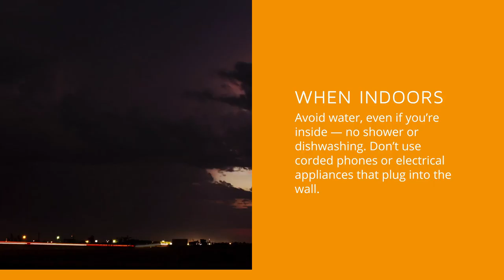Lightning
Lightning is a dangerous force of nature. Play it safe when the thunder starts to roll and the lightning strikes.

When you hear thunder, seek shelter. Stay clear of water and tall objects like trees or power lines.

Avoid water, even if you're inside. No shower or dishwashing! Don't use corded phones or electrical appliances that plug into the wall.